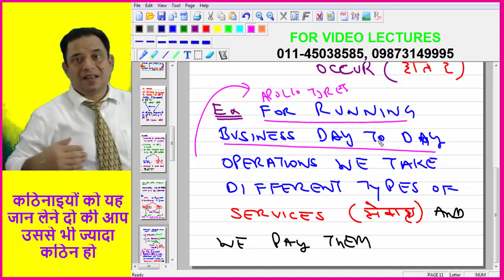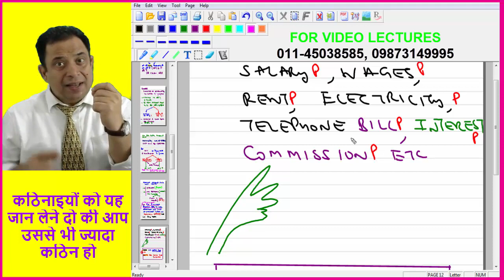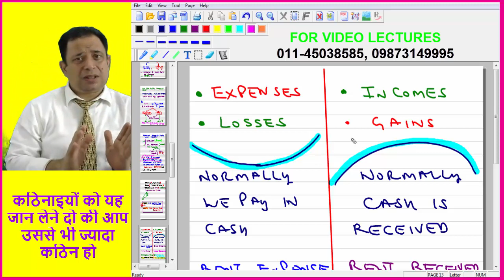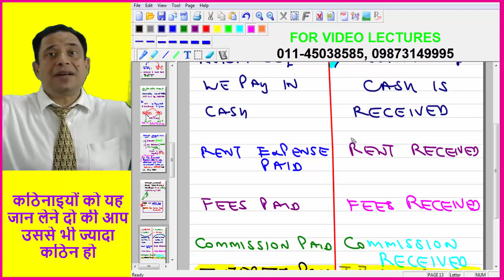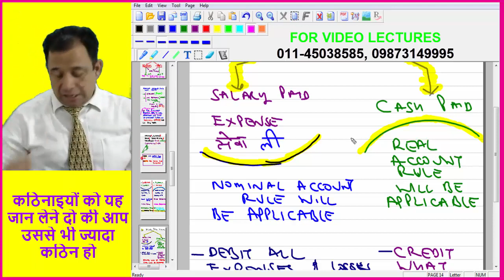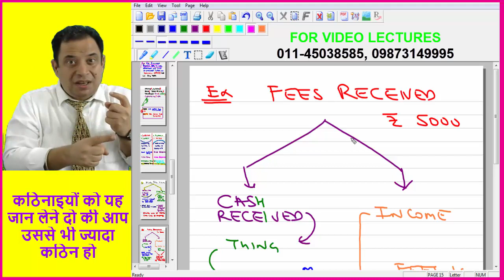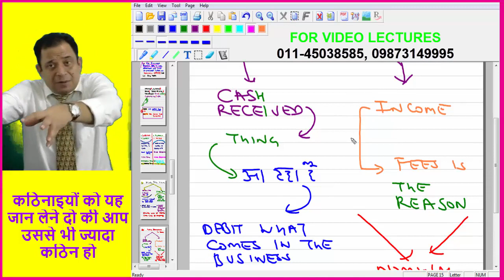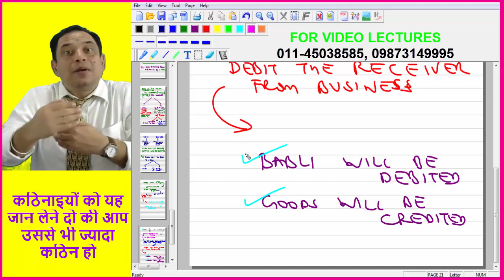lec 9 part 2 journal entries